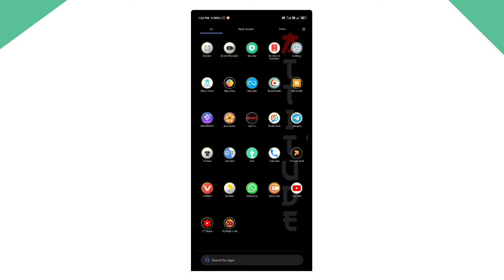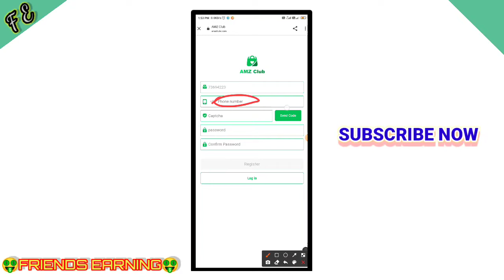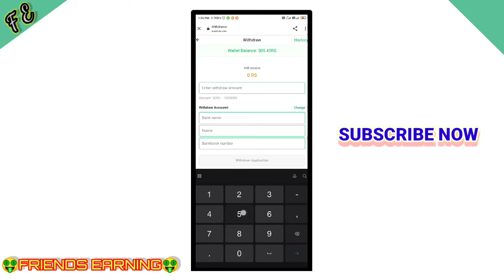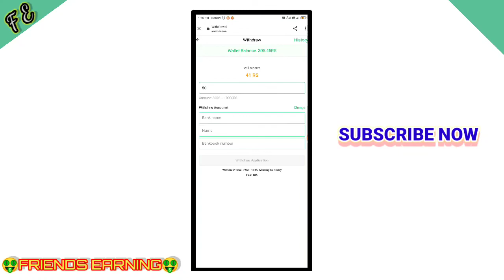How To Earn Money In Online //New Earning App In Kannada // Amz club Earning App 2021 In kannada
YOUR QUARIES :-
01)👉How To Make Money In Online Kannada
02)👉With Out Investment Earning App 2021
03)👉New Earning App In Kannada
04)👉Best Online Earning App in Kannada2021
05)👉 Make Free Money In Online

👇👇YOUR QUARIES👇👇
Friends earning
 friendsearning
friends earning